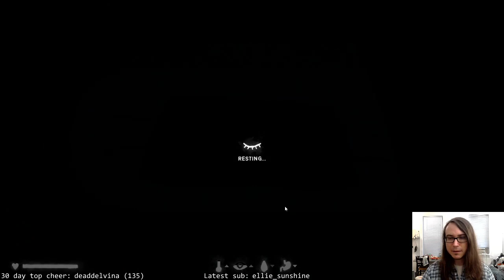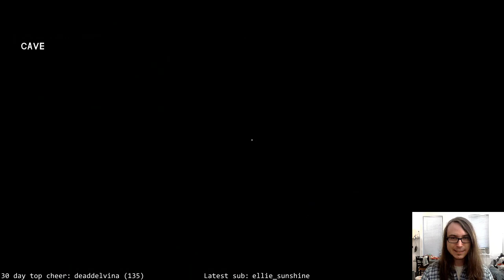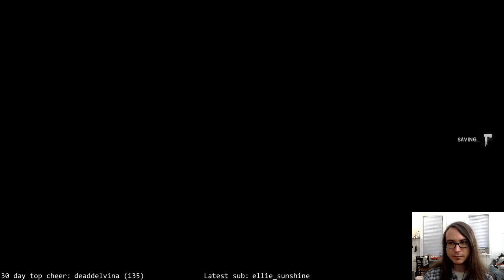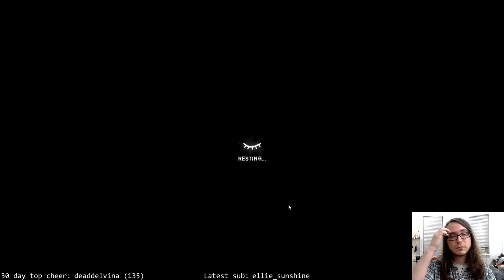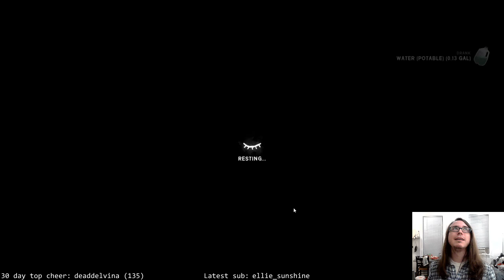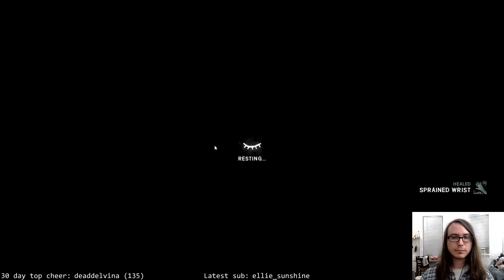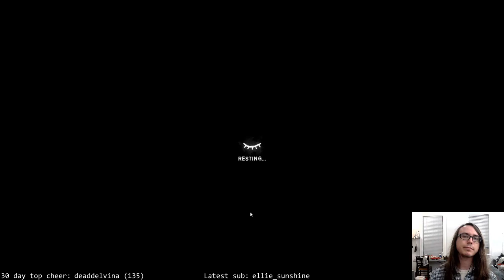The Long Dark; Cattails ❤️, Wolves 🙁 (Days 175+). Conquering Timberwolf Mountain